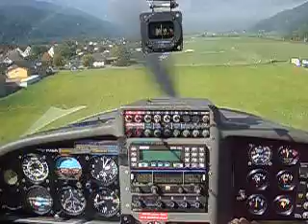austria, timmersdorf, LOGT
landing at LOGT